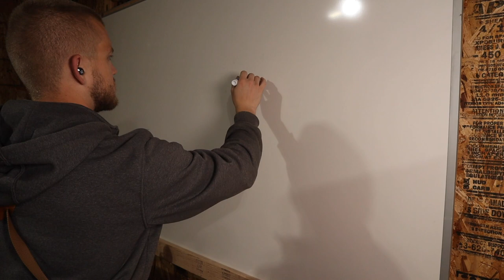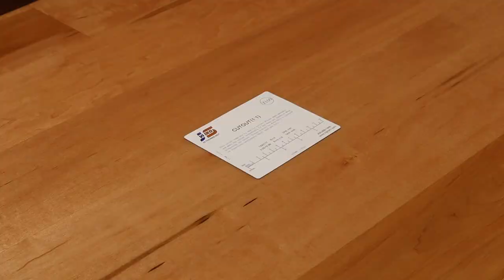Conference Room Table | Start to Finish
Overview on the entire building process

Products Used*:

Audio Credits:
    Canon in D by Amanda Welch (Licensed by Soundstripe)
    Make Believe by Cody Martin (Licensed by Soundstripe)
    Memory Box by Cody Martin (Licensed by Soundstripe)